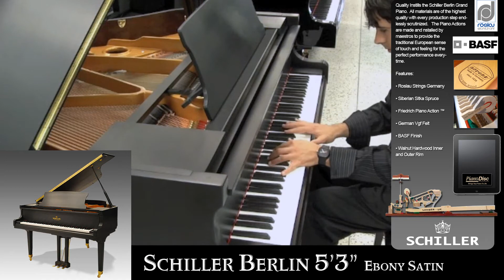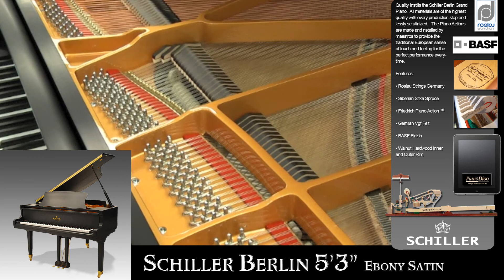Schiller Berlin Grand Piano - Ebony Satin